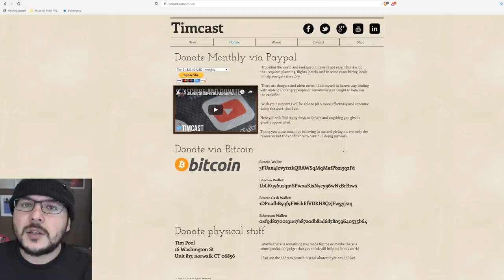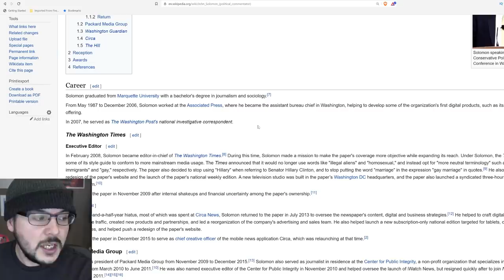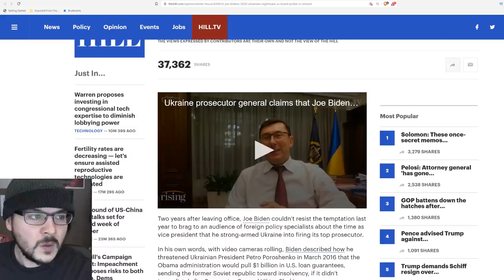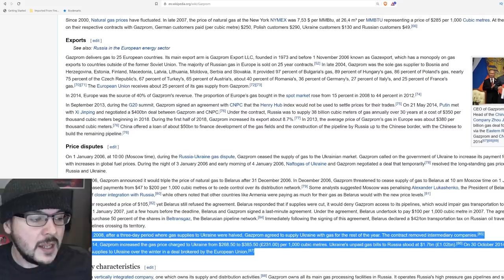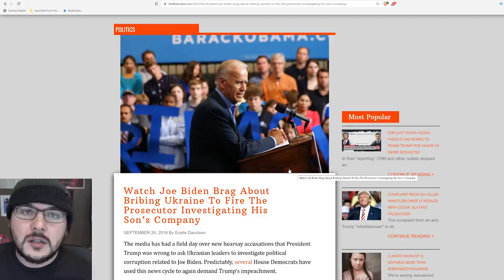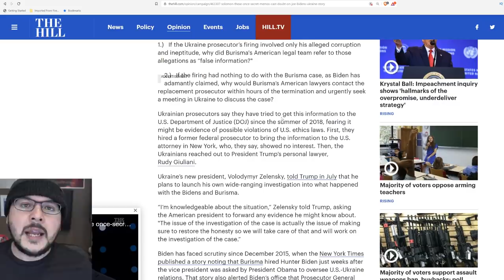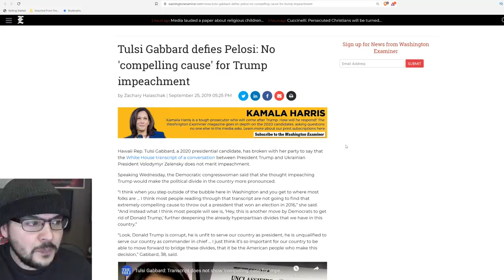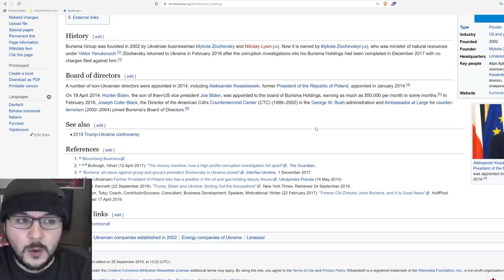Leaked Documents Implicate Joe Biden In Ukraine Scandal, New Report Backs Trump's Claims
Leaked Documents Implicate Joe Biden In Ukraine Scandal, New Report Backs Trump's Claims. A new report from The Hill shows several inconsistencies and oddities in the Ukraine Burisma scandal.

Donald Trump is currently under threat of impeachment following a 'whistleblower' complaint that he abused the power of office in asking Ukraine's president Volodymyr Zelensky to look into the firing of a prosecutor.

In a sworn affidavit the fired prosecutor states under oath that he was fired specifically for refusing to stop investigating Burisma, the company where Joe Biden's son Hunter biden was a board member.

At the very least we have a conflict of interest, but at worst we have deep seated corruption coming from the Vice president.

Democrats are insistent that this is proof that Trump is asking Ukraine to interfere in the 2020 US Election but others suggest that this scandal should be followed up on.

In the end we reach an impasse.

If you support Trump you will likely side with him and if you oppose Trump you will demand his impeachment.

At this point it seems facts are irrelevant.

MY GEAR
360 Camera (VR)